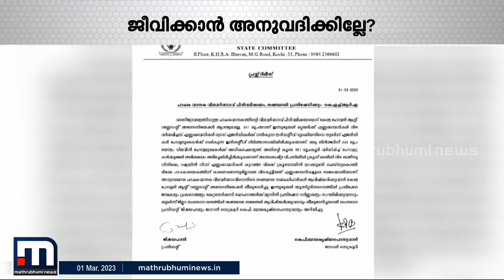'ഇടിവെട്ടിയവനെ പാമ്പുംകടിച്ചു,തലയ്ക്ക് അടിയും കിട്ടി';സിലിണ്ടര്‍ തൊട്ടാല്‍ പൊള്ളും| Mathrubhumi News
''ഇടിവെട്ടിയവനെ പാമ്പുംകടിച്ചു, തലയ്ക്ക് അടിയും കിട്ടി''; സിലിണ്ടര്‍ തൊട്ടാല്‍ പൊള്ളും

Happy viewing!